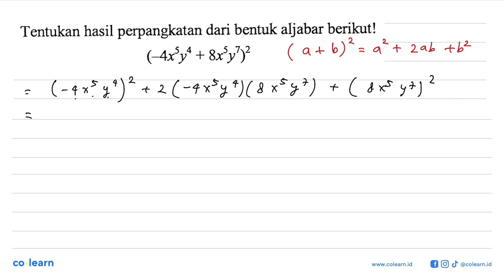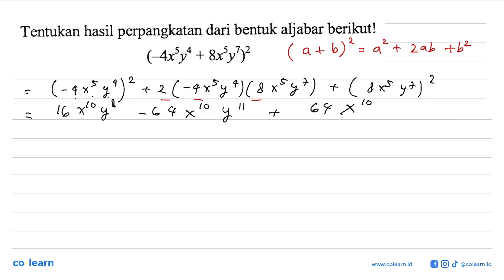Tentukan hasil perpangkatan dari bentuk aljabar berikut! (-4x^5 y^4+8x^5 y^7)^2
00:00 : Bedah Soal
01:00 : Konsep, rumus dan pengertian Operasi Hitung pada Bentuk Aljabar
01:18 : Langkah penyelesaian soal
01:14 : Jawaban akhir
01:44 : Penutup